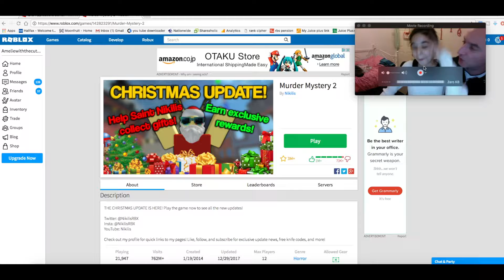ROBLOX "MURDER MYSTERY 2" (MM2) How to play on iMac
Dad plays ROBLOX MURDER MYSTERY 2 (MM2) part 3.
In this video i show my Dad how to play Roblox Murder Mystery 2 AKA MM2.